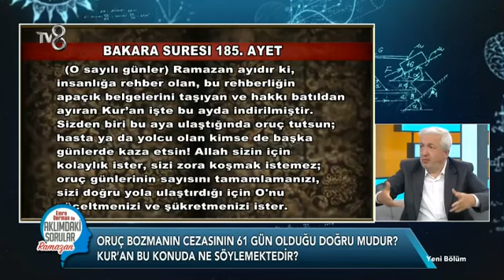Oruç Bozmanın Cezasının 61 Gün Olduğu Doğru Mudur? Prof.Dr. Mehmet Okuyan